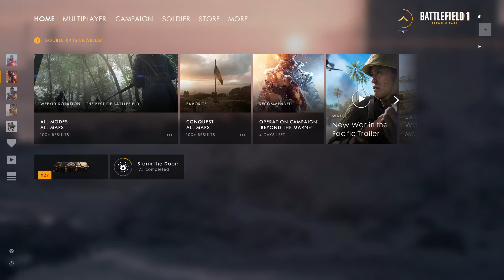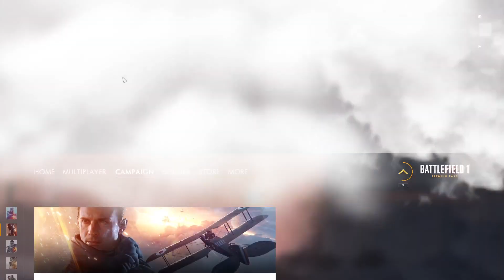Sneaking through Fog | Battlefield 1 War Stories | Episode 3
Hello Dragon Killers! Today we are finally back after almost 2 years, playing Battlefield 1. We are continuing the war story Through Mud and Blood, we after surviving a swarm of German infantry in our British Mk V tank along with an artillery barrage, have to guide our tank through fog to try and get back to friendly lines. We'll have to sneak through German infantry, outposts and field guns to get back. Hope y'all enjoy!

Also, sorry for taking TWO YEARS to get back to this, I honestly forgot about it and didn't feel like installing the 69.8 gigabyte download and I also didn't have enough storage for it anyway but here we are now.